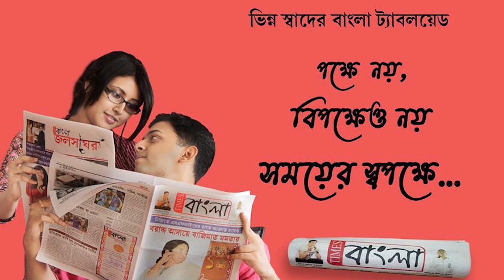কর্মসংস্থান হারাবার আশঙ্কায় হাসপাতালের সামনে রাস্তা অবরোধ করে আন্দোলনে বসলো দেড় শতাধিক ঠিকা কর্মী